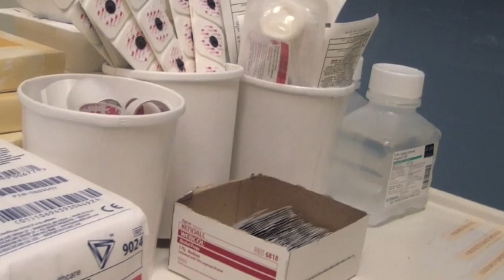TROUBLE WITH HOSPITALS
At the hospital with my grandmother because she passed out. I took this time to practice some panning. So here is the video.